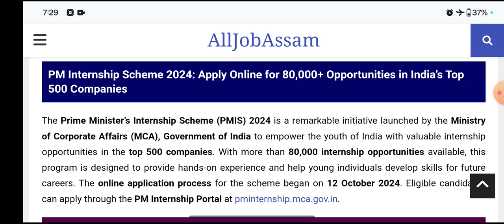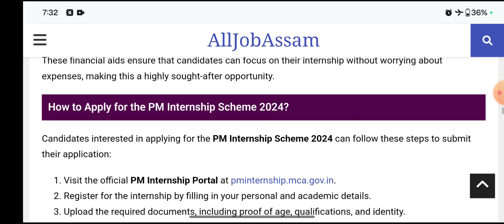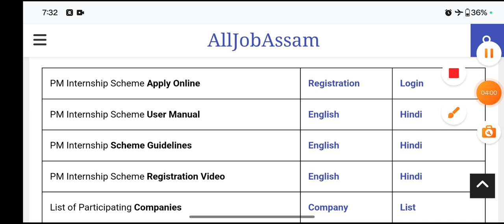Top 500 company 80 thousand vecancy|৮০হাজাৰ নতুন চাকৰি|@lifeupdate612